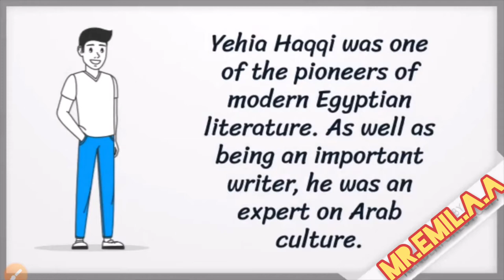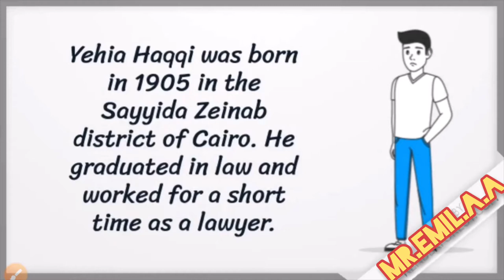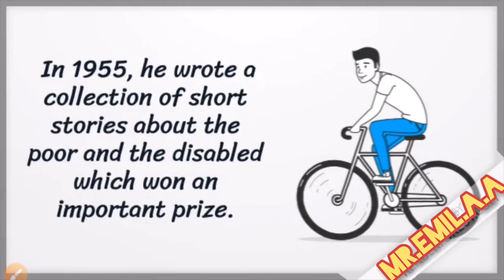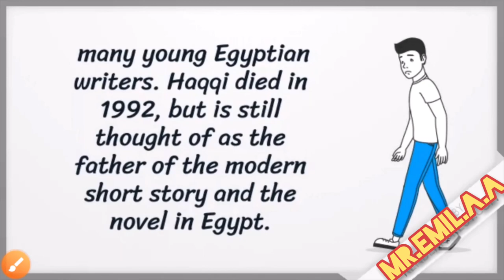Yehia Haqqi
3rd Secondary Unit 1 Reading